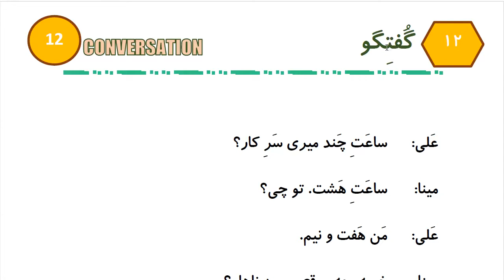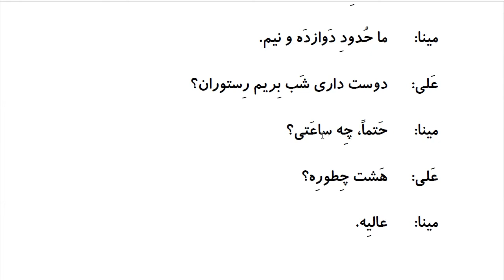Learn to Speak Persian FAST:For Beginners - Lesson 9 - What time is it ? - Part 9